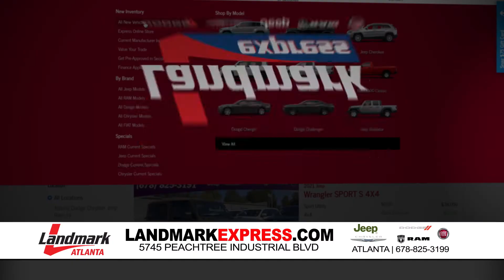Start Something New This Year with Landmark Express!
Landmark Express makes car buying fast and easy! Life can be hectic enough without the hassle of car buying! Landmark Atlanta has the best deals on the best vehicle! Shop online today!

5745 Peachtree Industrial Blvd.